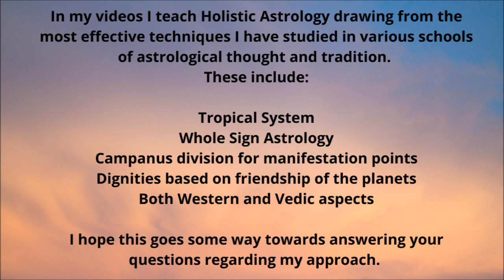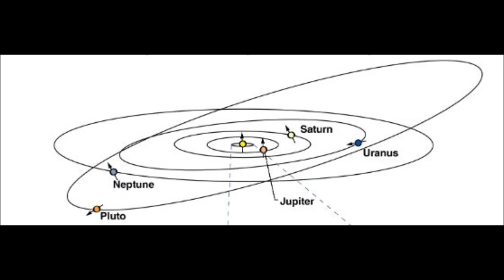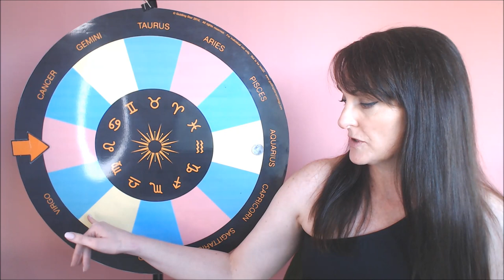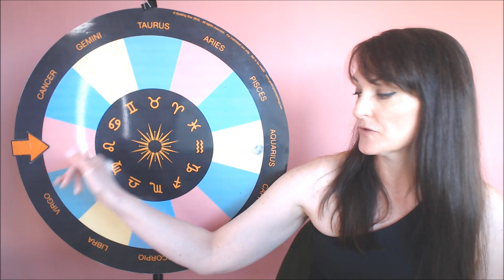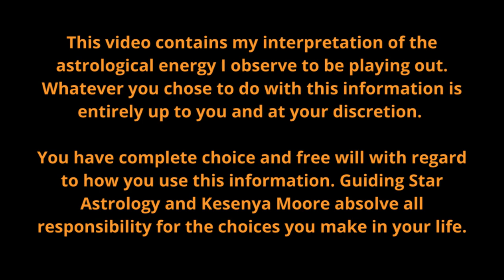Pluto Transits the Seventh House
Welcome to Guiding Star Astrology. I'm Kesenya, and I want to help you lead a richer, fuller life through the understanding of astrology.

This is the 7th video in the series exploring Pluto's transits through each house - just in the nick of time for Pluto in Aquarius commencing in 2023!

Seventh House analysis 41:58

DID YOU KNOW I offer 7 different personal readings to help you grow the life you'll love to live, through the use of astrology? Go to

to book your personal reading with me today!